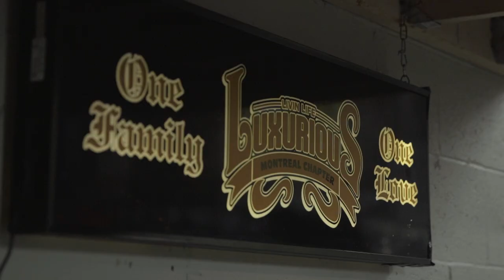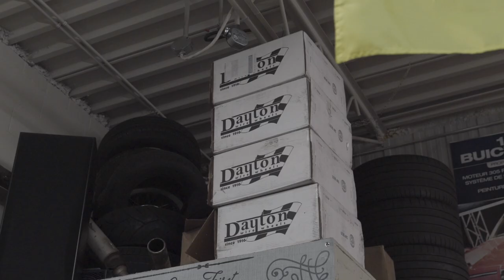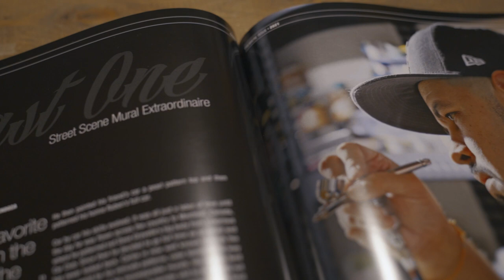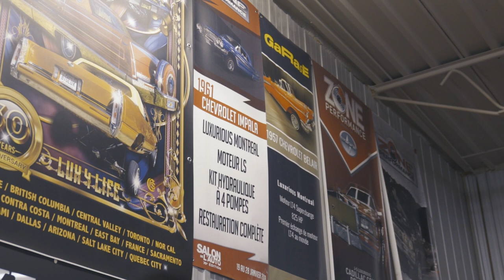Ep01: Le Lowriding - Abel Giroux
Dans ce premier épisode de notre nouvelle web-série, le président de Luxurious Montréal, Abel Giroux défini l'ensemble du club et ces origines.

Il nous parle également du Lowriding au Québec et comment as t-il grandi dans ce monde avec ses propres expériences, malgré le manque de connaissance du Lowriding au Québec.

On this first episode, the president of Luxurious Montreal, Abel Giroux define the values of the club and the origines.

He also talk about Lowriding in Quebec and how he grew in this world with his own experience without any expert in Quebec.

Directed and shot by @andyziel

- Biggie Type Beat Funky Hip Hop Beat Woman Like You (prod. Gabs)
- High Hopes - J. Cole type beat